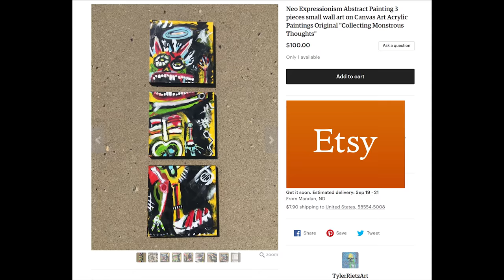Abstract Painting | Time Lapse | Neo-Expressionism Basquiat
The painting is up for sale on my Etsy as I mentioned in the video.

Piece details:
Collecting Monstrous Thought
Mixed Media
3 12" x 12" Canvases
2018